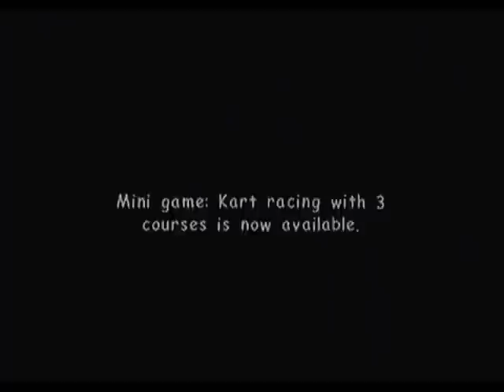Sonic Adventure 2 - Part 7 - Hero Story Part 7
Route 101 (Tails)